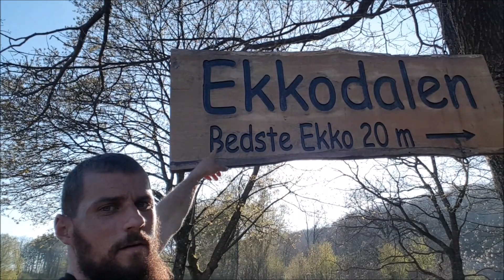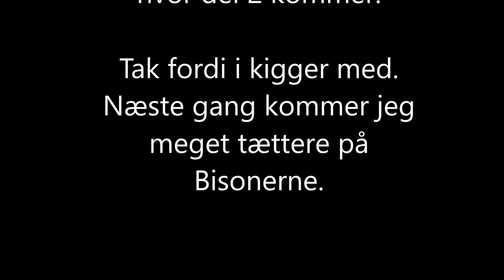NaturNørd 95. Bornholm og Bisoner del 1.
Jeg er draget til solskinsøen til naturvejledernes årskonference 2019. Se med hvad jeg oplevede midt imellem arbejdet. Sikke en fantastisk natur de har derovre.